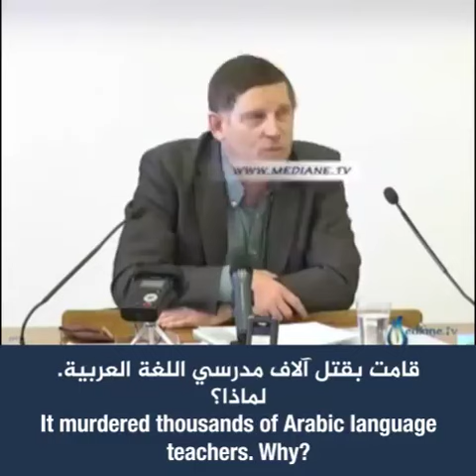L'empire du Mali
Vidéo de Claude BALOGOUN Mtn